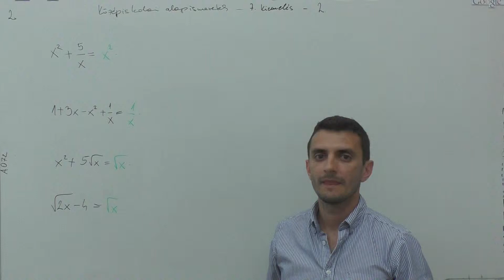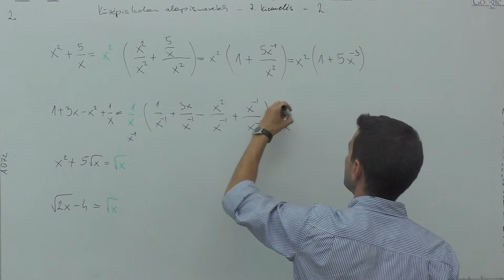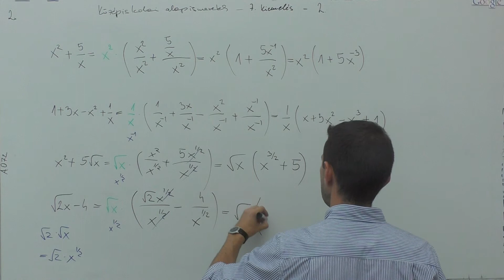Alapismeretek - 7. Kiemelés - 2.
Készitette: Dudás János,  Bogya Norbert,  Fülöp Vanda, Kiss Gábor.